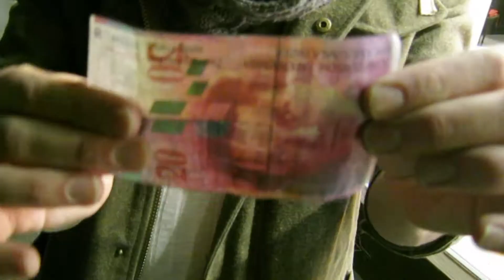Day 79 - Grindelwald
Equipment:
2 x GoPro Hero 2, Zoom Q3HD, 2 x Canon Powershot S100

Schnitt in Avid Media Composer